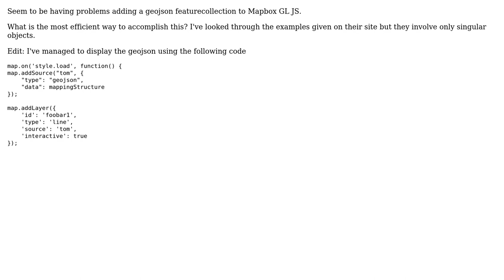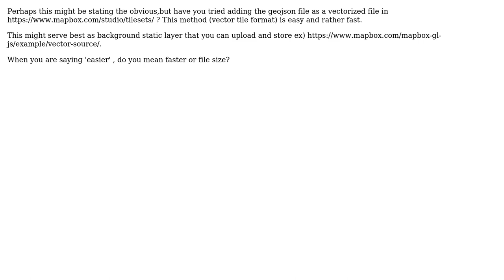GIS: Adding geojson to Mapbox GL JS (2 Solutions!!)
GIS: Adding geojson to Mapbox GL JS

With thanks & praise to God, and with thanks to the many people who have made this project possible! | Content (except music & images) licensed under CC BY-SA | Music | Images & others | With thanks to user Zev user kremzeek user Alex Leith and the Stack Exchange Network Trademarks are property of their respective owners. You are responsible for your own actions.